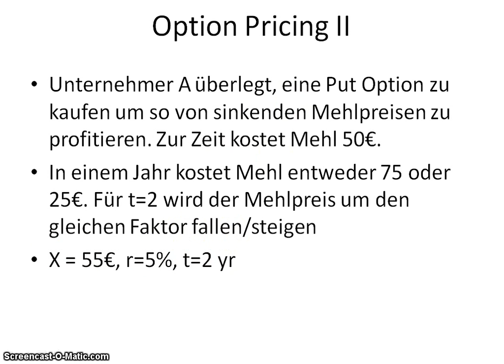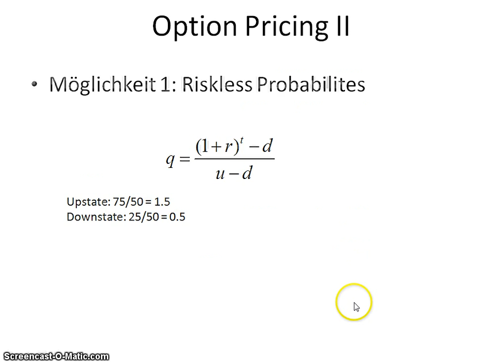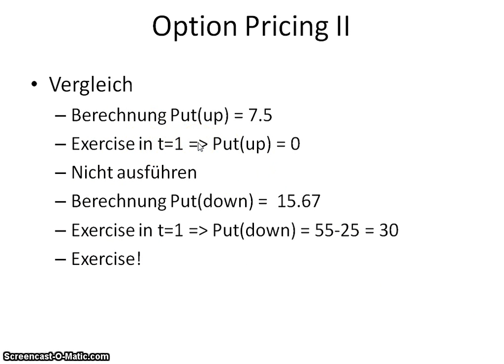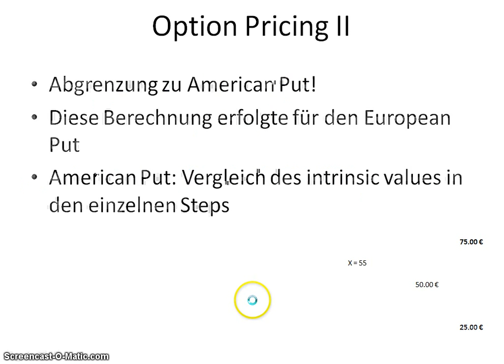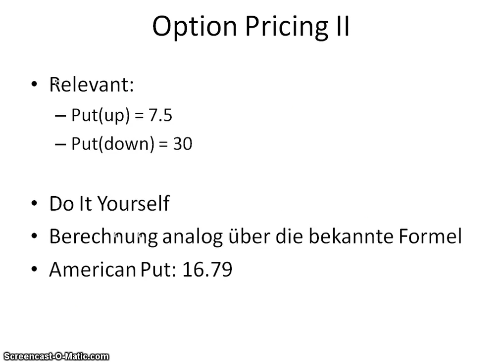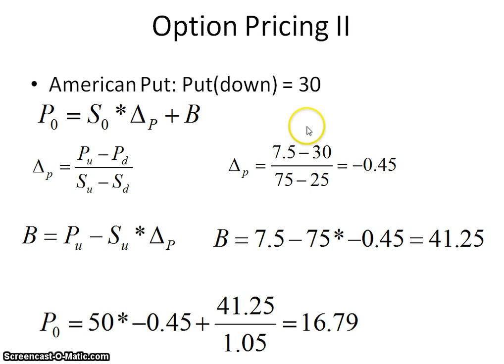07 Option Pricing II Put